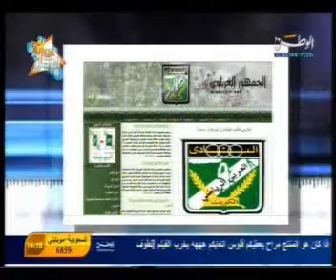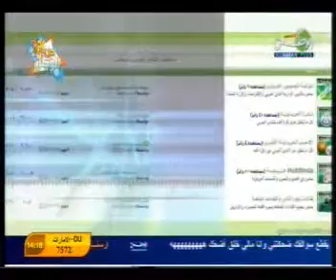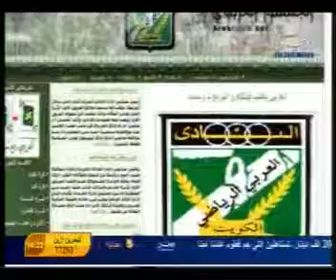تقرير عن طاقم عمل موقع الجمهور العرباوي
تقرير قناة الوطن عن طاقم عمل موقع الجمهور العرباوي